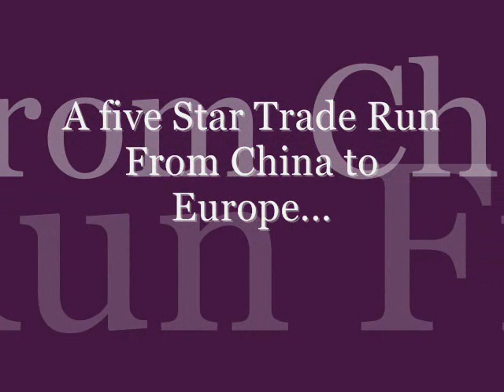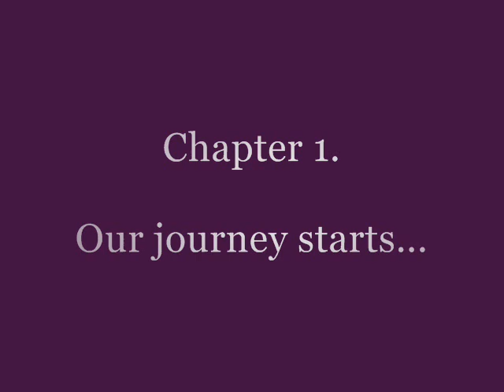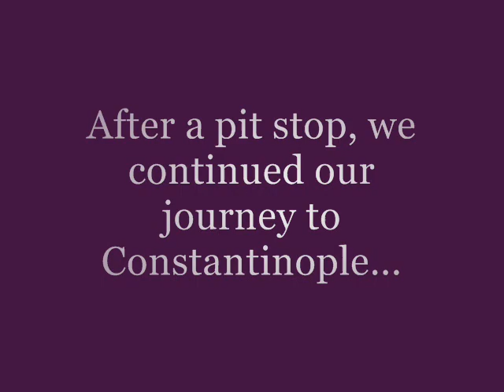Big Trade Run From Jangang To Constantinople. Part 1.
Chapter 1. We set off from Jangang to Hotan in this part. Underway we encounter a lot of player thiefs. It is hard but we manage to overcome the dangers.
music is from the Game Archlord